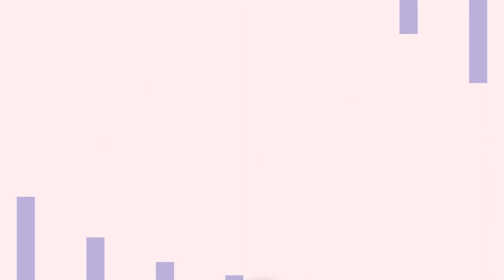Kako kreirati idealnu podlogu uz Maybelline New York proizvode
Par jednostavnih koraka i pravi proizvodi - Sanjin Egon uz Maybelline New York proizvode otkriva kako do idealne podloge za make up.